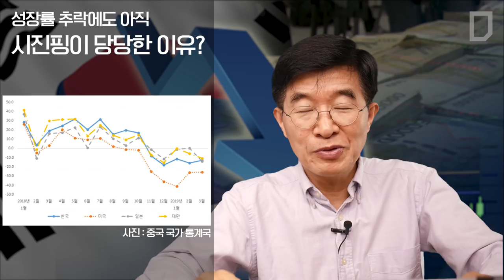성장률 추락에도 아직 시진핑이 당당한 이유? [공병호TV]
성장률 추락에도 아직 시진핑이 당당한 이유?

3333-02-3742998 카카오은행 (예금주 : 공병호)